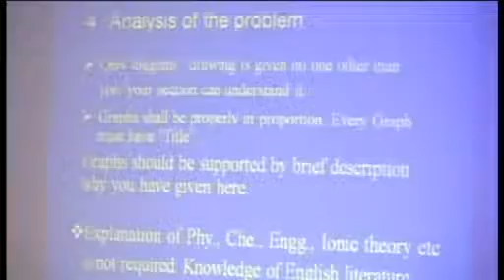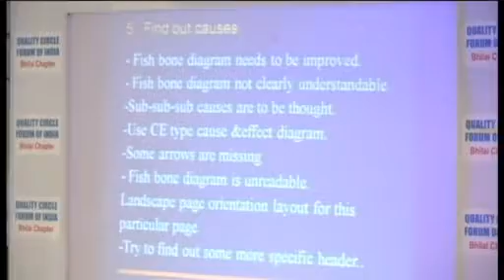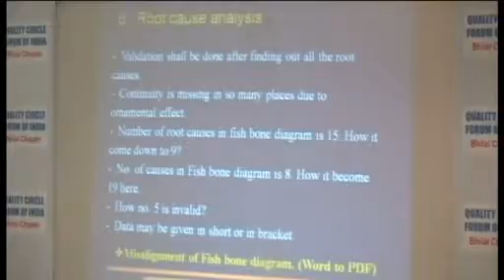Mr. Pankaj Patale (Judges Feedback)